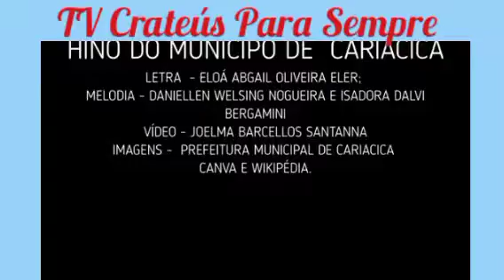Hino do Município de Cariacica - ES.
Letra do Hino do Município de Cariacica.

Letra por: Eloá Abgail Oliveira Eler
Melodia por: Eloá Eler, Dora Dalvi e Dani Nogueira

O pôr do sol no horizonte
É ave, é fogo, é mensageiro
É a paixão dos verdes montes
Cariacica, amor verdadeiro!

Do Moxuara eu posso ver
A Sede onde a cidade alvoreceu
A emoção não sou capaz de conter
Pelas ruas vejo, ela cresceu!

O pássaro de fogo em noite de São João
Voa por entre montanhas do amor
São os índios em uma linda união
Que celebram o milagre com louvor.

Cariacica, amor verdadeiro!

Cariacica, Cariacica!
Minha história se mistura ao seu legado
Cariacica, Cariacica!
No coração tenho o seu nome eternizado.

A fortaleza do seu manguezal
Raiz do povo, a sua resistência
As águas calmas, meu grande quintal
Duas Bocas, minha referência.

Em sua tradição a casaca e o tambor
O berço cultural em nosso lar
Os mestres do congo entoam o amor
João Bananeira nos ensina a brincar.

Cariacica, amor verdadeiro!

Cariacica, Cariacica!
Cariacica, Cariacica!
Vivo aqui e sempre fico ao seu lado.

Cariacica, Cariacica!
Cariacica, Cariacica!